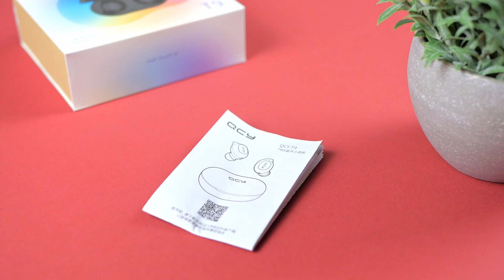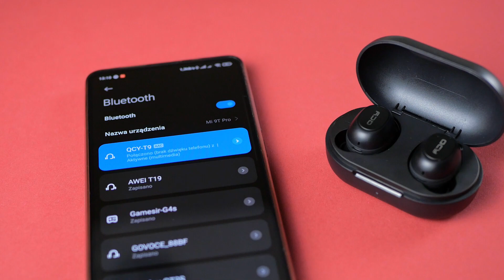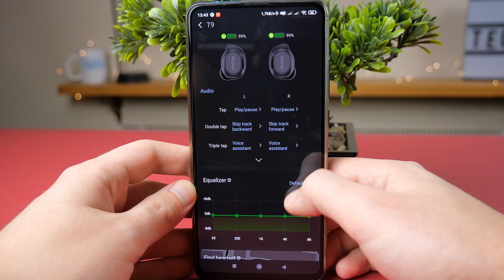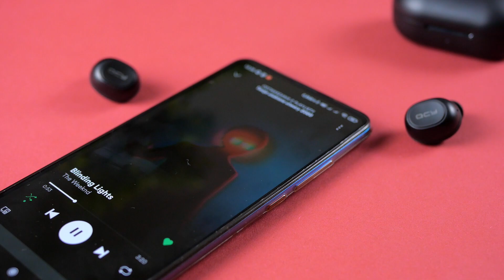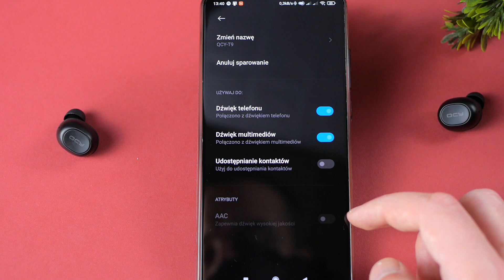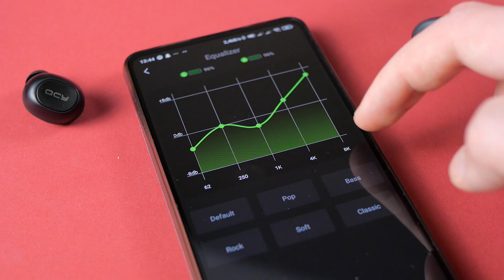QCY T9 - Recenzja słuchawek bezprzewodowych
0:00 - Wstęp
0:21 - Zestaw
0:41 - Wygląd i wykonanie
2:05 - Komfort użytkowania
3:02 - Zmienne gumki, wypadanie z uszu, wyciszenie
3:34 - Połączenie z telefonem
4:35 - Funkcje przycisków
4:52 - Wersja Bluetooth i kompatybilność
4:59 - Wodoodporność
5:17 - Aplikacja na telefon
6:23 - Czas działania i ładowanie
8:17 - Zasięg
9:00 - Opóźnienia
9:20 - Głośność i jakość dźwięku
11:12 - Jakość rozmów
11:32 - Zakończenie